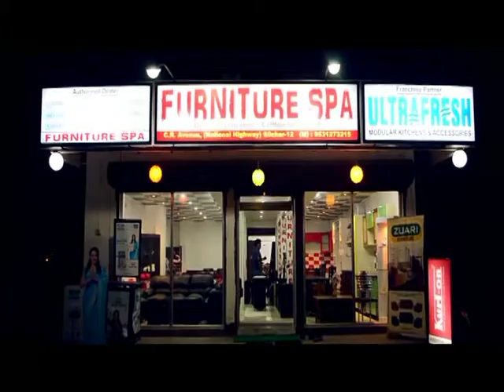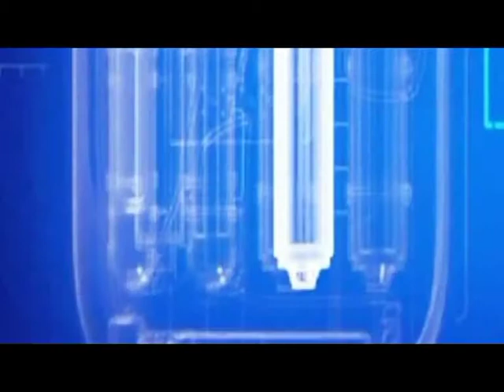Bishnupriya Manipuri News, 9 July, 17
A TV News Channel